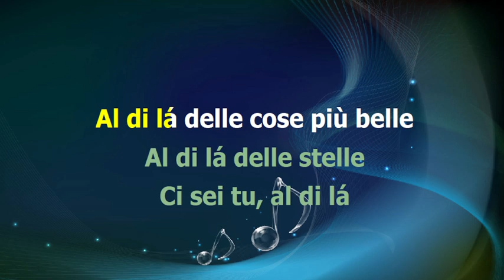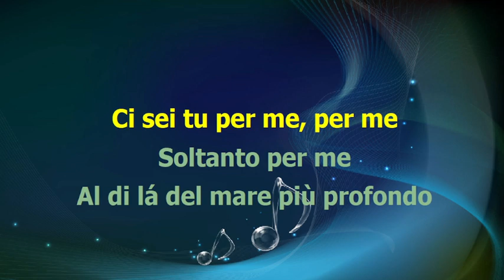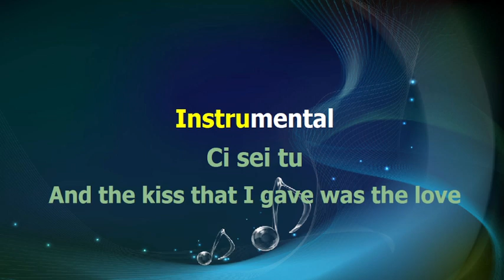Luciano Tajoli - AL DI LA' - karaoke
SANREMO 1961 - base midi karaoke testo accordi video